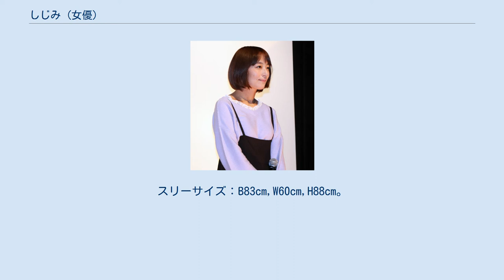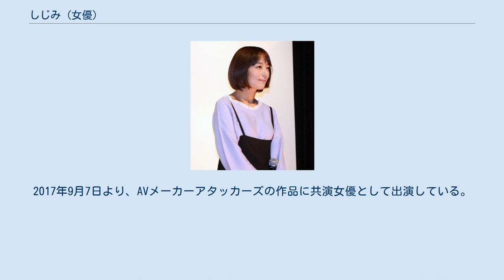しじみ (女優)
しじみ（1983年10月6日）は日本の役者・女優。
2008年から映画・舞台を中心に活動。
フリーで活動している。
 身長：157cm。
スリーサイズ：B83cm,W60cm,H88cm。
シューズ：S23cm。
 「じじみ」と名を間違えて表記されることがあるが、「しじみ」が正しい。
 島根県出身。
2008年、故郷の名産品であるしじみと命名し役者として、映画やVシネマに出演するようになる。
同年に主演した『うたかたの日々』が2010年の第22回ピンク大賞・作品ベストテン第1位を受賞。
梅田日活で本人ゲストの特集上映が行われた。
 AV女優たちへのインタビューをもとに作られたノンフィクション本をもとに作られた『名前のない女たち』が2010年映画化された際、宣伝アドバイザーを務めた。
 2011年に主演した映画『終わってる』では、漫画家の小林よしのりが「しじみさんの演技は抑えて乾いた表現が見事だった」と評価した。
 その後一旦芸能界を引退し、故郷である島根県に戻ったものの、2016年1月に芸能活動を再開した。
2017年9月7日より、AVメーカーアタッカーズの作品に共演女優として出演している。